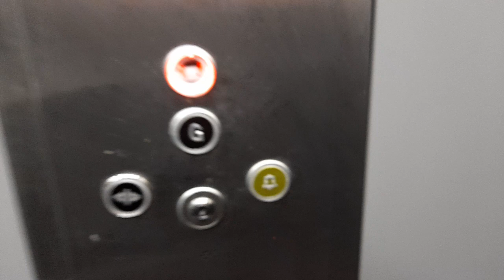Retake! Lift UK Lift at Weatherspoons in Midsomer Norton